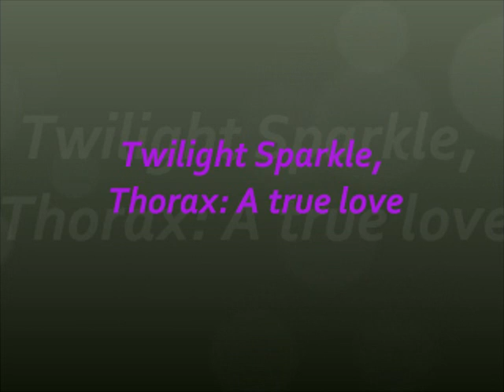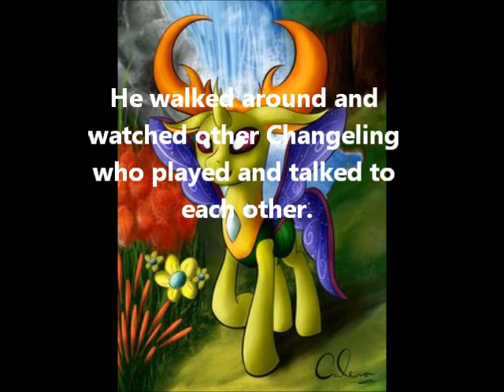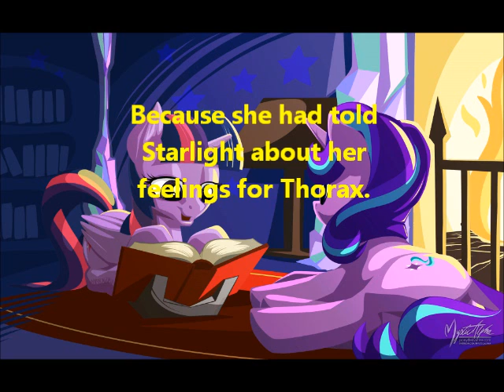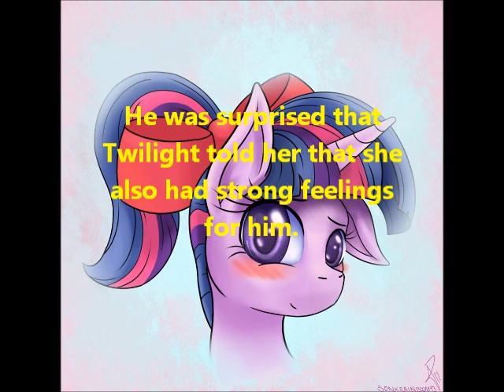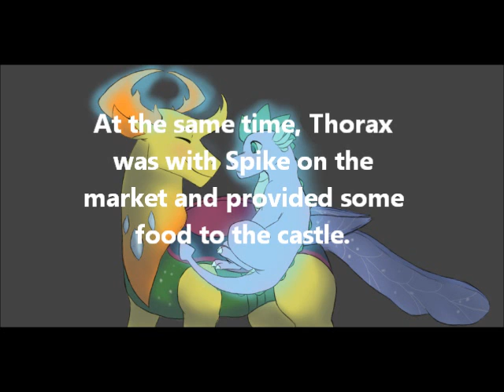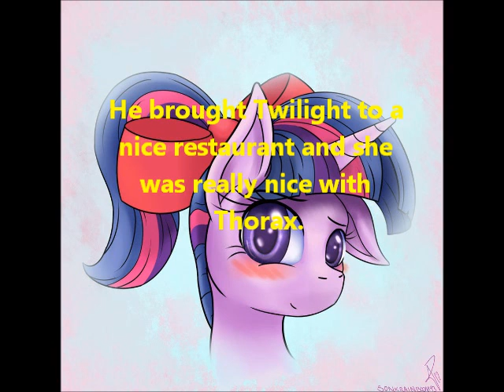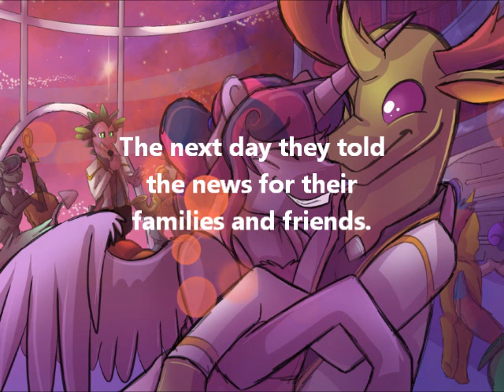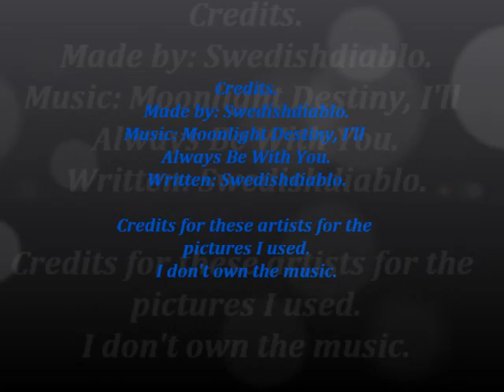Twilight Sparkle, Thorax: A true love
A short fanfiction MLP FiM film about Twilight Sparkle and Thorax.